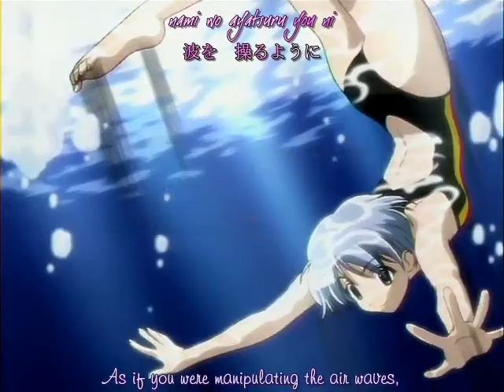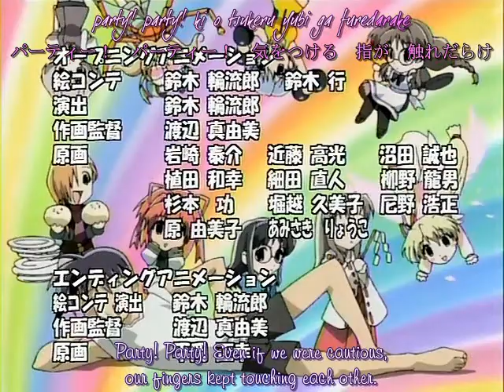Happy Lesson Advance episode 5 part 3 of 3 English SUBTITLES